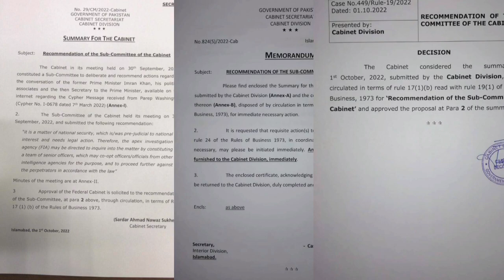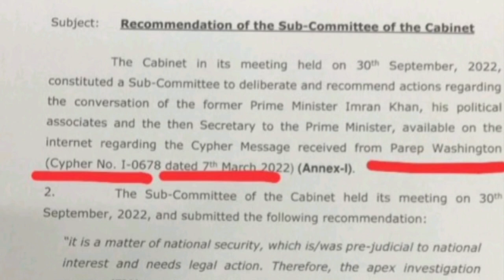Jang Group apologized, Maryam wish helps Imran Khan, Bilawal's sindh Government selling worst wheat